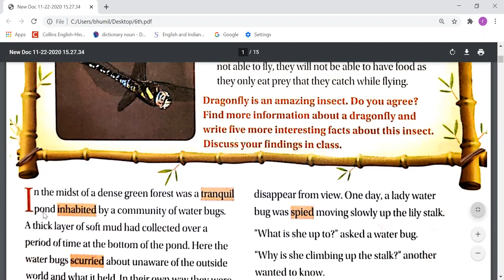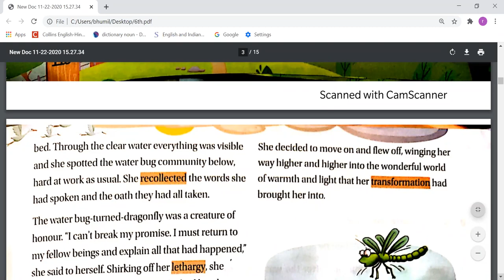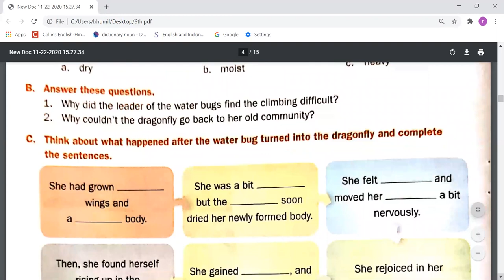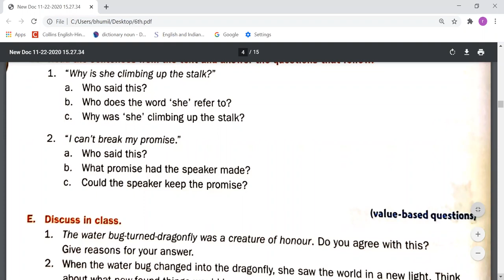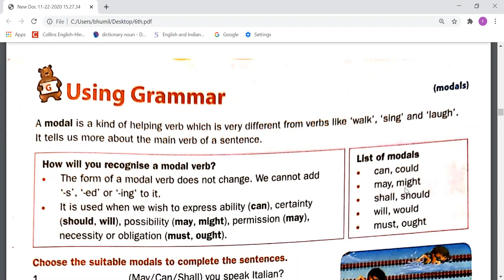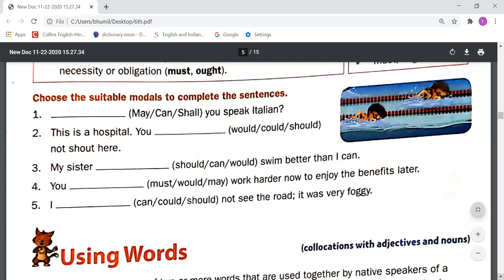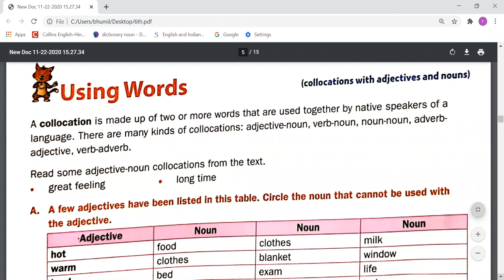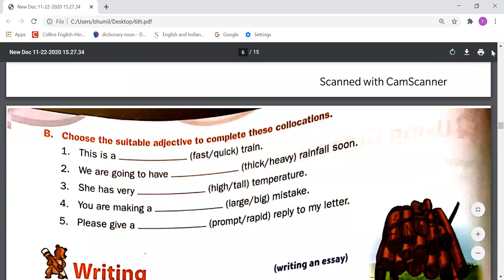TCS- VI- English- 'Dragonfly Dilemma'- 2nd lecture- by Mr. Rajesh